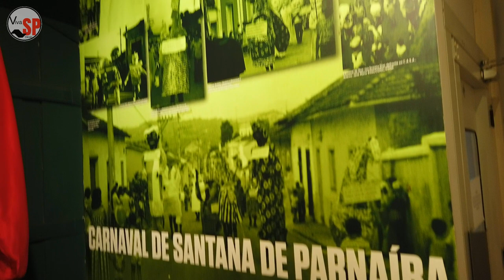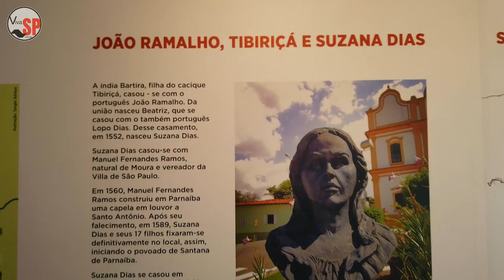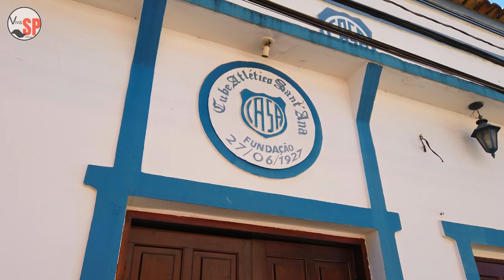SANTANA DE PARNAÍBA em São Paulo - Conheça um pouco da história desta cidade! Surpreendente!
Viva SP Dicas

Este canal é dedicado a dicas de passeios gratuitos pela cidade de São Paulo e arredores.

Santana de Parnaíba - muito pertinho de São Paulo - cerca de 70Km - Santana de Parnaíba traz muita história e muita beleza em suas ruas.

Passeio TOP esse!